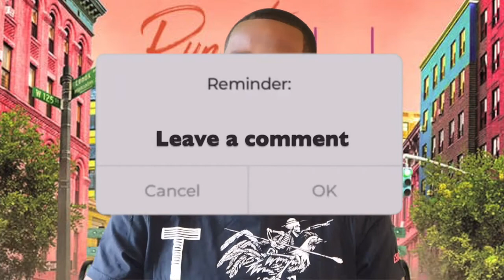Run The World Episode 7 What you wish for Recap & Review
Hey Guys, Back with another video. In this one, I will be doing a review for Run the World episode 6.

Also, follow and hit me up on My Instagram & Twitter @gmarcustv.